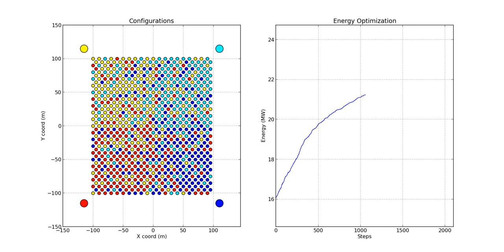Simulazione del processo di controllo di un impianto solare multitorre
Il video descrive il processo di ottimizzazione dell'energia prodotta da un sistema con quattro torri che parte da una configurazione indipendente degli eliostati relativi alle 4 torri (contraddistinte da 4 color) e finisce in una configurazione disordinata che eroga una potenza del 40% superiore. Il CRS4 ha depositato una domanda di brevetto nazionale (inventori:Marco Cogoni e Erminia Leonardi) numero MI2013A000168 dal titolo: "Procedimento e dispositivo per il controllo di un impianto ad energia solare del tipo a concentrazione su più torri con eliostati".

Dettagli della simulazione:
Il sole si trova esattamente allo zenith
Gli specchi hanno un diametro di 3,5 metri
Le torri sono alte 40 metri
La copertura del terreno è del 91%